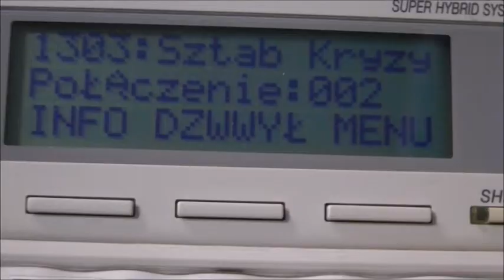Najlepszy dyżurny Opolszczyzny 2019 roku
Muzyka: Huma-Huma - Elephants